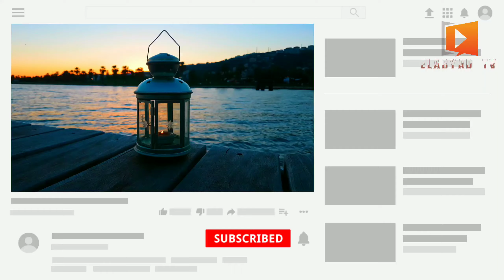دعاء اليوم الثالث من رمضان 2020 / دعاء مستجاب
دعاء اليوم الثالث من رمضان2020 / دعاء مستجاب
شاهد ايضا

اداء صوتي
دعاء احمد
لينك التواصل مع دعاء